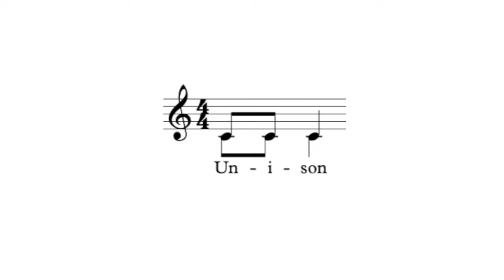harmonic intervals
harmonic intervals are part of the music theory lexicon that both beginners and advanced music theory know how to write and hear harmonic intervals. Ear training will include music theory for harmonic intervals, intervals, harmony is best good for listening to music by ear which is harmonic intervals...i think.